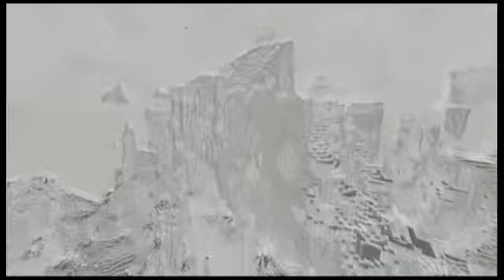Trailers y animaciones de VEGETTA777 y TheWillyrex Minecraft con efectos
Por fin después de casi 11 meses, he subido un video...

No te ofendo VEGETTA ni tengo nada contigo, pero lo hago para muchííííííísimas cositas.

TheWillyrex y Willyrex son de la misma persona.